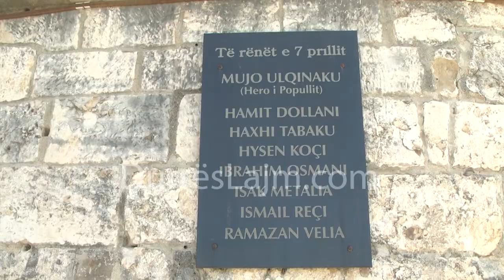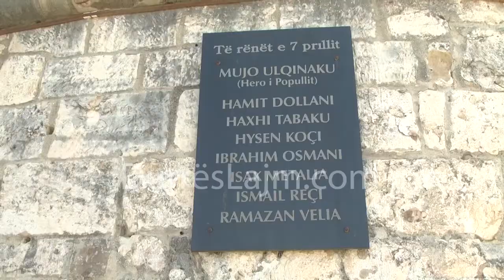Përkujtohet në Durrës 78-vjetori i rezistencës ndaj pushtimit italian